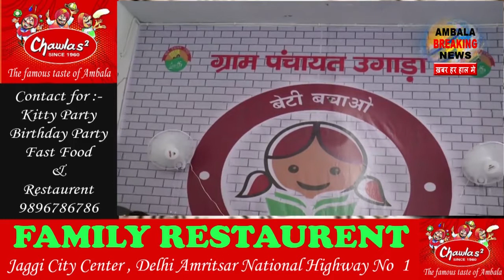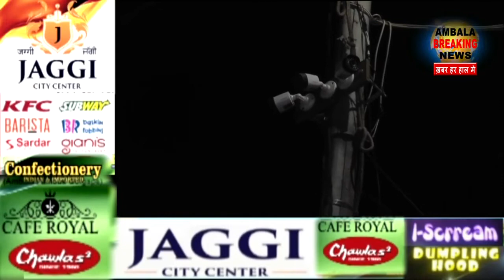गोयल और कटारिया ने उगाड़ा में किया रात्रि ठहराव।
ग्राम स्वराज अभियान के 17 वें दिन अंबाला शहर से विधायक असीम गोयल व सांसद रत्न लाल कटारिया ने शहर के उगाड़ा में रात्रि ठहराव किया। इस दौरान प्रशासनिक अधिकारी भी साथ में मौजूद रहे। हरियाणा के बेहतरीन गांवो में से एक है उगाड़ा शहर जैसी सुविधाओ से पूरी तरह लैस है। गाँव में पक्की इंटर लाकिंग सड़के , अंडर ग्राउंड नालियां , सीसीटीव , चोराहों पर स्पीकर व्यवस्था , आर ओ प्लांट ,स्ट्रीट लाइट सहित जैसी काफी सुविधाएं हैं । विधायक स सांसद ने इस दौरान पूरे गांव का भ्रमण भी किया।